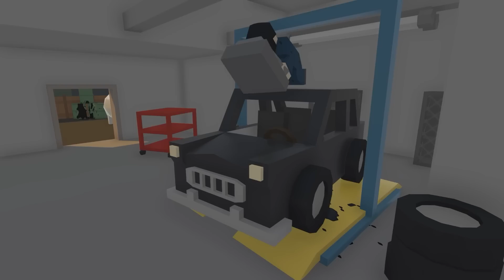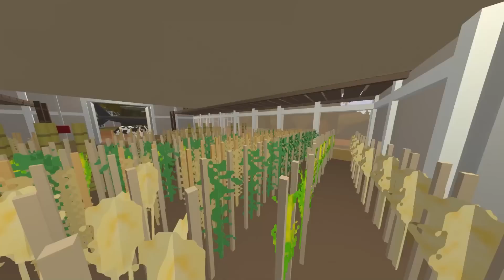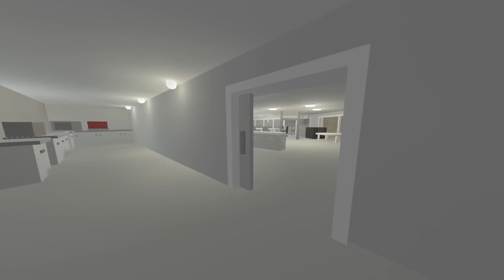RUNNING A BLACK MARKET ART SHOP! (Unturned Life RP #54)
Following up from last episode, we finally open the shop and sell the art!

➡CREDITS
AUDIO: